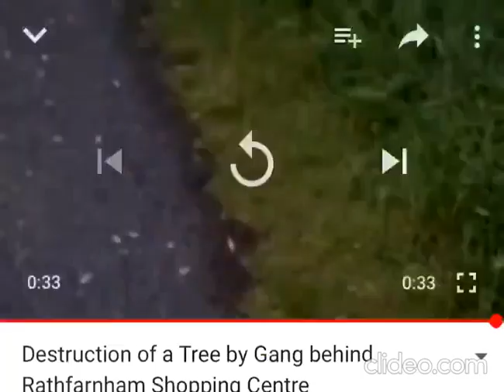Destruction of a Tree by Gang behind Rathfarnham Shopping Centre [Reupload]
had to give this classic back to the people

i claim no ownership of this footage